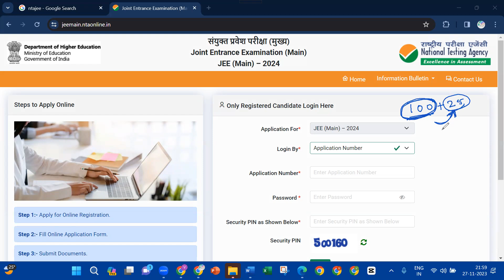JEE MAIN 2024 పరీక్షకు మీరు అప్లై చేసారా? అసలు ఎందుకు అప్లై చేయాలో మీకు తెలుసా?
This video provides the Information to apply for JEE MAIN 2024 ONLINE APPLICATION FOR SESSION-1. THE LAST DATE TO APPLY SHOULD BE NOVEMBER 30th.

👉JEE MAIN 2024 పరీక్ష/ కౌన్సిలింగ్ కి సంబంధించిన వివరాలకోసం ఇక్కడ ఇచ్చిన లింక్ ద్వారా టెలిగ్రామ్ గ్రూపులో జాయిన్ అవ్వగలరు (JOIN A TELEGRAM GROUP FOR MORE UPDATES ON JEE MAIN 2024 EXAM / COUNSELLING):